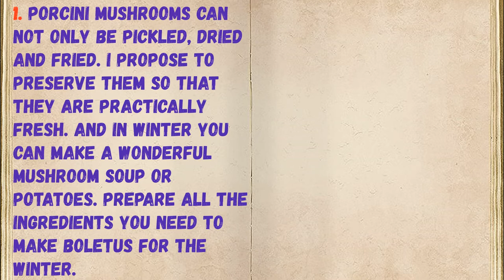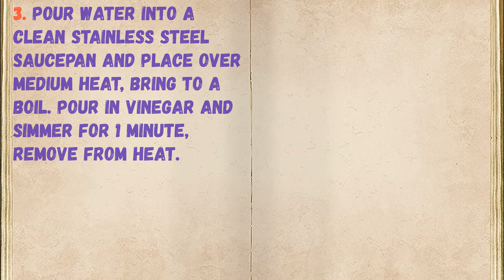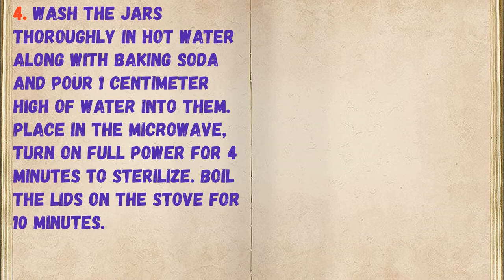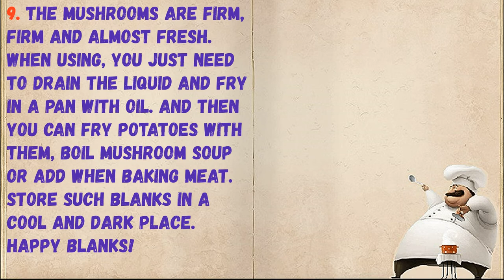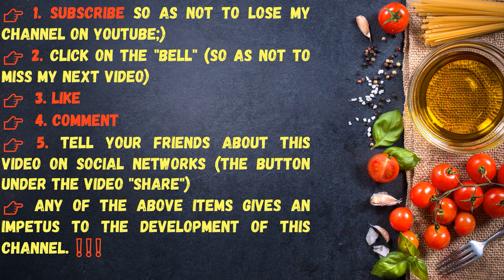Boletus (White Mushroom) For Winter / Book of recipes / Bon Appetit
✅ Boletus (White Mushroom) For Winter 👇

Ingredients:
* Salt - 1 tbsp. the spoon
* Porcini mushrooms - 1 Kilogram
* Water - 500 Milliliters (fill)
* Vinegar 9% - 8 Teaspoons (pouring)

👉 Step by step cooking 👇

1. Porcini mushrooms can not only be pickled, dried and fried. I propose to preserve them so that they are practically fresh. And in winter you can make a wonderful mushroom soup or potatoes. Prepare all the ingredients you need to make boletus for the winter.

2. Sort out the mushrooms, carefully clean from debris and soil, rinse in warm water and put in a saucepan. If the boletus is large, cut it into pieces. Pour in water and place over medium heat. Bring to a boil, season with salt and cook for 20 minutes, skimming off the foam. Throw in a colander and let the broth drain completely.

3. Pour water into a clean stainless steel saucepan and place over medium heat, bring to a boil. Pour in vinegar and simmer for 1 minute, remove from heat.

4. Wash the jars thoroughly in hot water along with baking soda and pour 1 centimeter high of water into them. Place in the microwave, turn on full power for 4 minutes to sterilize. Boil the lids on the stove for 10 minutes.

5. Arrange the mushrooms in sterilized jars and cover with hot marinade to the top. Cover the top with boiled lids, but do not twist the jars.

6. Pour warm water into a saucepan, put a clean cloth on the bottom. Place cans of boletus in a saucepan. The water should reach the coat hanger. Set to medium heat and sterilize on a slow simmer for 15 minutes after bubbles appear on the glass.

7. Remove the jars from the pot and close them tightly.

8. Turn the cans upside down and wrap them up, leave until they cool completely.

9. The mushrooms are firm, firm and almost fresh. When using, you just need to drain the liquid and fry in a pan with oil. And then you can fry potatoes with them, boil mushroom soup or add when baking meat. Store such blanks in a cool and dark place. Happy blanks!